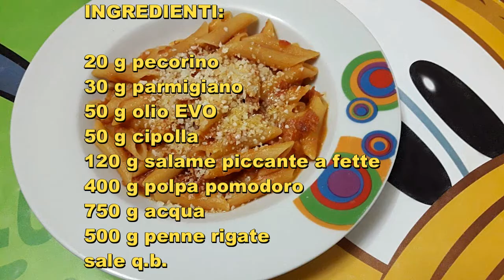Penne al sugo con salame piccante di Pic Tm6 Tm5 Tm31 Thermomix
Il video vi illustra come cucinare in modo semplice delle penne al sugo con salame piccante, alla diavola. Tutto preparato nel nostro Bimby.

Ricetta di Pic, per Bimby Tm6 Tm5 Tm31 Thermomix.